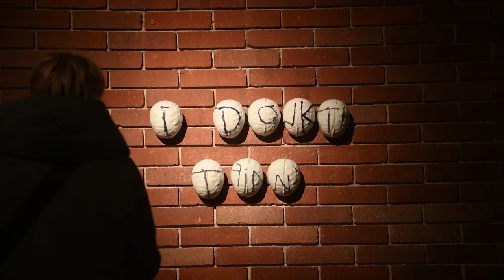Piotr Nowak „Esencja Zgrzytu”, wernisaż 5.03.2022 w Muzeum Rzeźby Współczesnej w Orońsku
Piotr Nowak zaprasza do obejrzenia wystawy „Esencja Zgrzytu” w Muzeum Rzeźby Współczesnej.